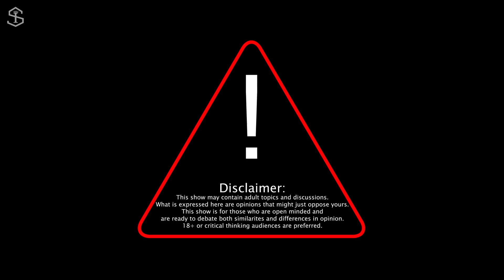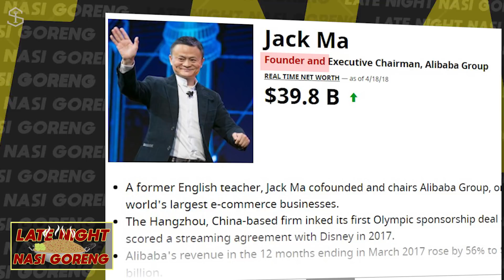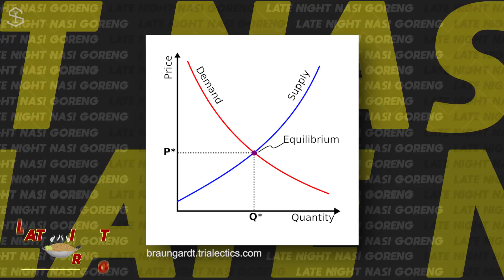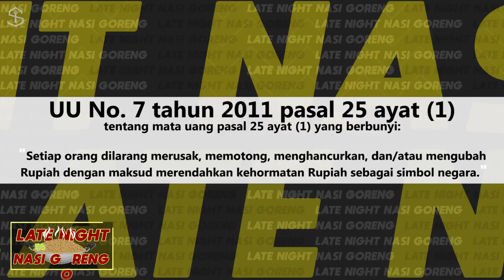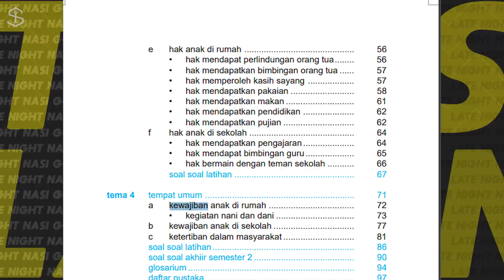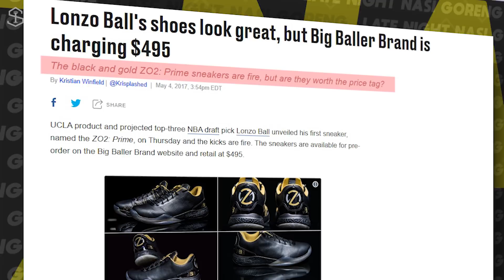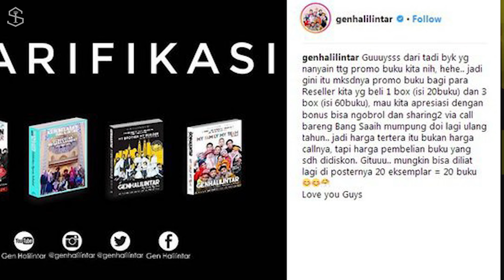Saaih Halilintar, Lonzo Ball, and the Power of Influencers | Late Night Nasi Goreng Sessions #2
On this 2nd session of LateNightNasiGoreng the da Lopez Brothers (Andovi da Lopez & Jovial da Lopez) with host Firmansyah Dito discuss about the power of influencers, Saaih Halilintar, Lonzo Ball and Business decisions in the entertainment industry.

Don't forget to RING that damn bell to get your notifications. (That's how YouTube works these days).

Created by: @andovidalopez & @joviadalopez
Producer: @andovidalopez & @jovialdalopez
Production Manager: @anastasiafebri
Host: @firmansyahdito
Cameramen: @acjoo & @reynhartreflando
Sound Mixing: @nurachman_1990
Lighting: @nurachman_1990
Set Design: @alodiayap
Make up & Wardrobe: @bellzky16
Supervising Editor: @andovidalopez & @jovialdalopez
Edited by: @firmansyahdito
Sound Editing: @firmansyahdito
Motion Graphics: @acjoo, @reynhartreflando & @firmansyahdito
Nasi Goreng: @fortunatecoffeeglc
Production Team Instagram: @si24production
SkinnyIndonesian24 Instagram Page (run by fans): @skinnyindonesian24id

The New Late Night Nasi Goreng Sessions. The show that talks about anything. Whether it's mainstream, anti-mainstream or side-stream. And we're doing all this, while eating Nasi Goreng. Anyone can be the host. Anyone can be the guest. Indonesia's finest late night talkshow/podcast/discussion forum.

or
@mel_christin(Manager's Instagram)

This has been a da Lopez Brothers/SkinnyIndonesian24 Production.